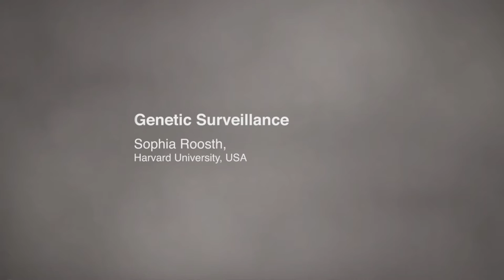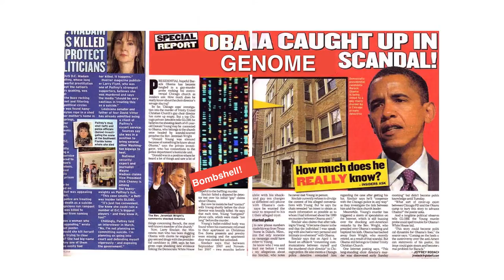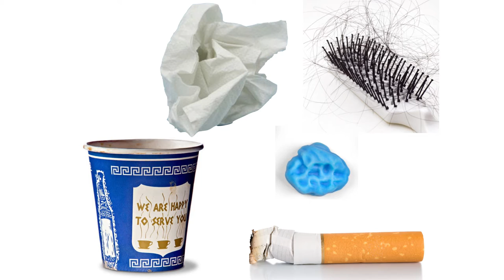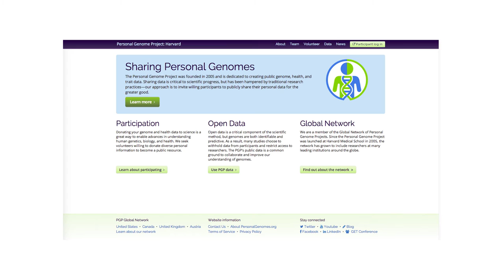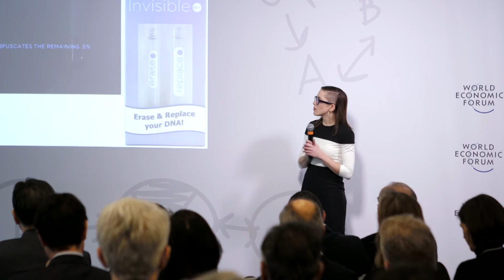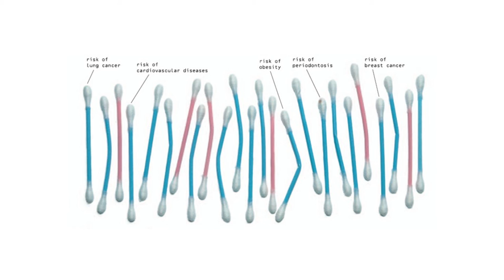Genetic Surveillance | Sofia Roosth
Sophia Roosth from Harvard University asks if we have a right to protect ourselves against genetic surveillance. She says it may already be too late: “We are at the dawn of the age of genetic McCarthyism, invasions of privacy are going to become more pervasive. It’s not whether this is going to happen, it’s already happening.”